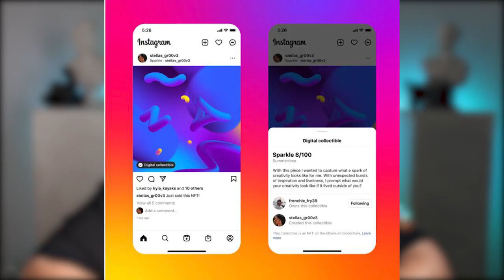İNSTAGRAMIN YENİ HAMLESİ NFT ! - İnstagramdan Para Kazanma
Bu videomuzda instagramın nft platformu olarak evrilmesine göz atacağız. İnstagramdan nft satışı piyasayı nasıl etkileyecek. İnstagramın bu yeni hamlesi nelere sonuç olacak hep birlikte göreceğiz.
İyi Seyirler!
 Kader Mahkumları

Kesin bakman gereken 2. Kanalım ➡️